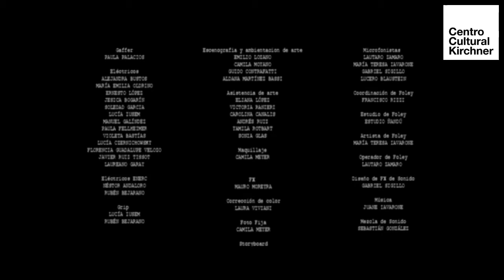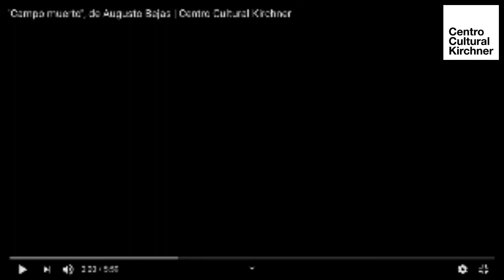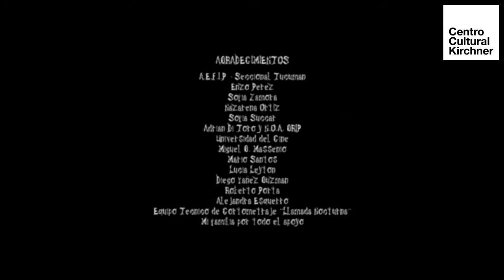El Kirchner en casa: Charlas en vivo | Sebastián Basiluk y Augusto Bejas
Amparo Aguilar conversa con les realizadores de dos cortometrajes que fueron parte del ciclo “Cantera”: Sebastián Basiluk por "Las lilántidas",  y Augusto Bejas por "Campo Muerto".

"Las lilántidas" narra la historia de Alejo, un biólogo de 40 años que trabaja para una empresa privada, dedica su vida al estudio y cuidado de "Las Lilántidas", unos animales misteriosos que viven aislados y encerrados en las profundidades de una mina abandonada. Un día llega de visita Inés, una empleada de 30 años, para comunicarle a Alejo que el proyecto de investigación está cancelado. Por su parte, "Campo Muerto" transcurre dentro de una cabaña. Rodeado por nada más que un páramo helado, un solitario hombre hace frente a un misterioso visitante.

“Cantera” presenta cortometrajes de realizadores argentinos, con una temática mensual. Un espacio para acompañar el desarrollo de realizadores emergentes, que une a los creadores con el público. Éstos cortometrajes pertenecen a “Cantera - Hibernar”,  una selección de cuatro piezas que, conectando con sensaciones similares a las que se transitan en cuarentena, nos adentran en las narrativas del auto conocimiento, descubrimientos, relatos en primera persona y viajes.

Fecha: domingo 23 de agosto de 2020